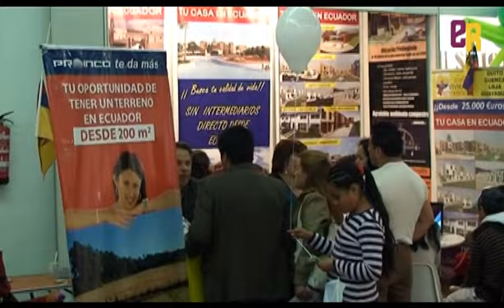La revista Eventosenred y La Feria de las Americas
La revista Eventos En Red agradece a todos los colaboradores, clientes, amigos, empresas y a todo el grupo de trabajo de la productora.